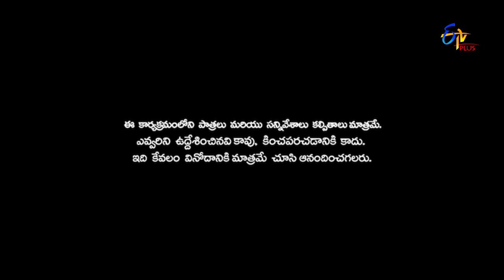Patas 2 | Akshara & Nooka Raju Performance | 31st October 2019 | ETV Plus